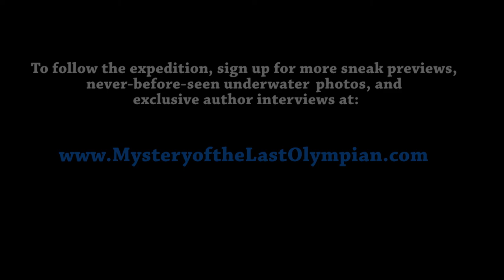Mystery of the Last Olympian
The sea is hostile but without malice. For billions of years, she has spawned life and shaped this planet. Calm prevails, storms rage; there are sun-drenched expanses and fields choked with thick layers of ice